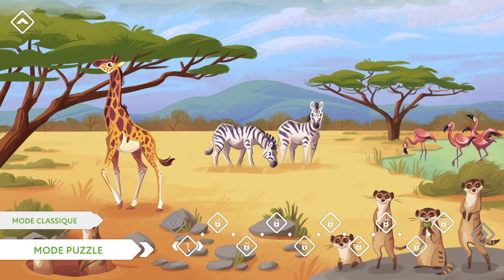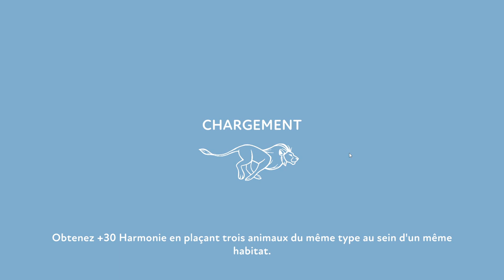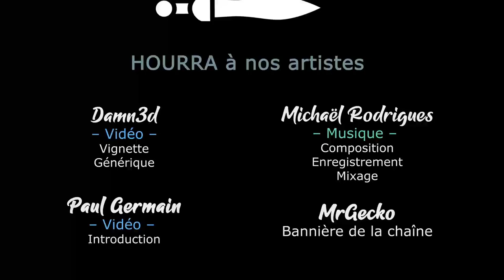PRESERVE - Mode Puzzle Ep03 - Biome Savane [FR]